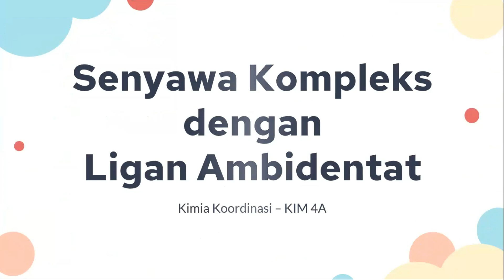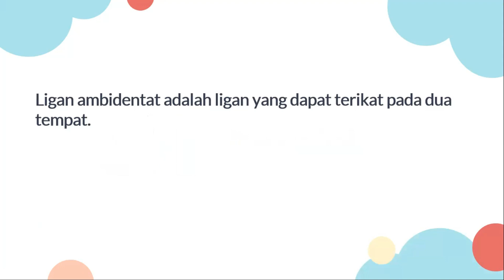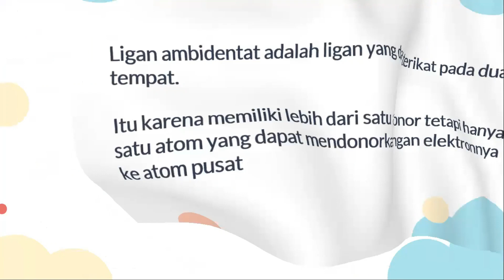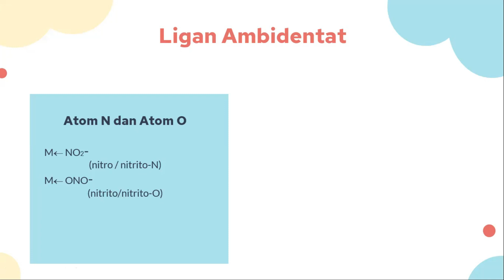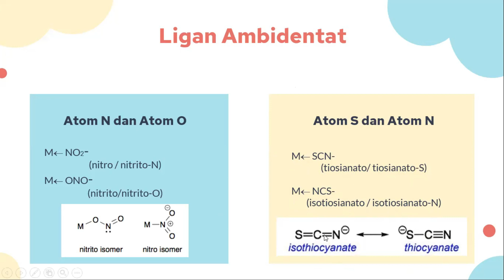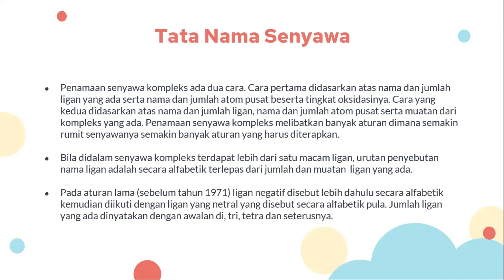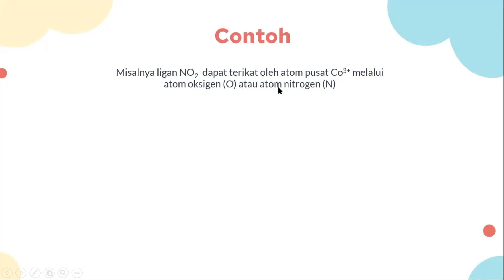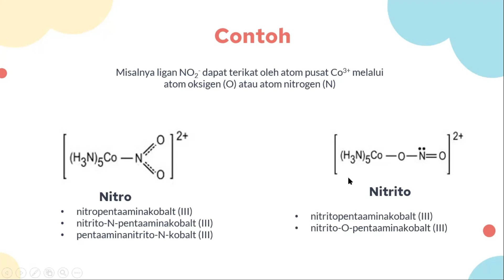4_Kimia Koordinasi_Senyawa Kompleks dengan Ligan Ambidentat